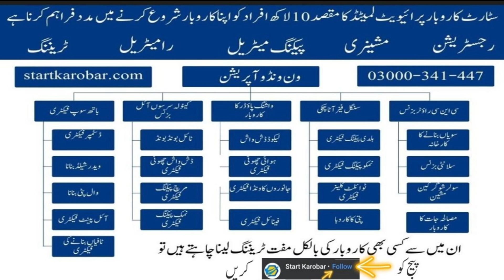"Cyclone Flour Mill - Detailed Process and Working"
"اس ویڈیو میں، ہم آپ کو سائکلون آٹا چکی کے بنانے اور اس کے کام کرنے کے طریقے کے بارے میں تفصیل سے دکھائیں گے۔ یہ ویڈیو ان لوگوں کے لیے مفید ہے جو اپنے کاروبار کے لیے ایک مؤثر اور جدید آٹا چکی کی تلاش میں ہیں۔ اس ویڈیو کو مکمل دیکھیں تاکہ آپ کو سائکلون آٹا چکی کے تمام پہلوؤں کی سمجھ آ سکے اور آپ اپنے کاروبار میں اسے بہتر طریقے سے استعمال کر سکیں۔"